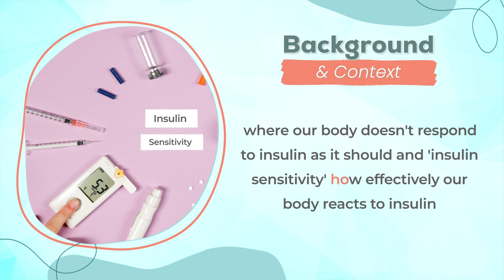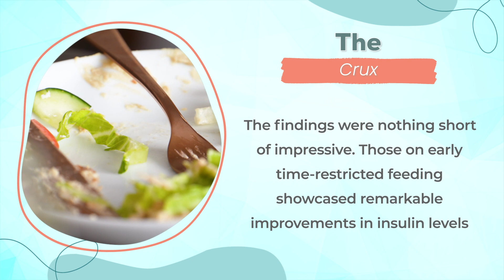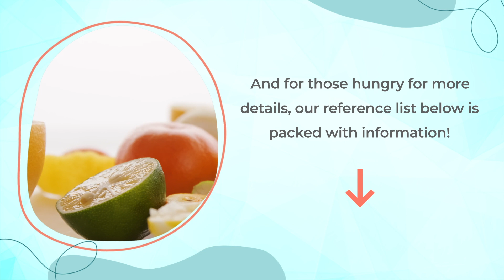Defeating Insulin Resistance with this Fasting Method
Revolutionizing Health: Fasting and Insulin Resistance Unveiled. In this video, we dive deep into the science of insulin resistance and its connection to fasting. Discover the power of intermittent fasting for weight loss and tackling insulin resistance. Learn about effective strategies to reverse insulin resistance quickly through an insulin resistance diet and fasting. Explore the transformative benefits of fasting for diabetes management and overall health. Tune in to uncover the secrets of using fasting to combat insulin resistance!

We delve into the intriguing world of holistic nutrition and unveil Nature's Nutrition Harvest for achieving optimal health. We explore the pillars of a healthy lifestyle, the importance of complementary health practices, and the insights provided by a health and wellness coach.

Discover the wonders of holistic nutrition and its vital role in our lives. We shed light on what holistic nutrition truly means, exploring the holistic approach to achieving overall well-being. Uncover the wisdom of ancestral health and alternative treatments.